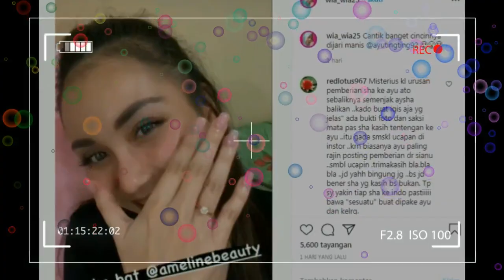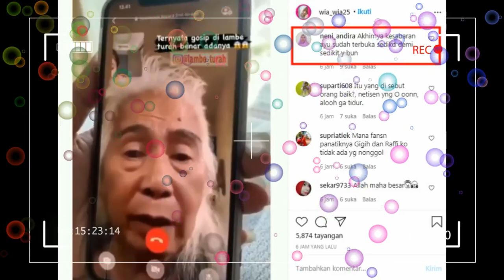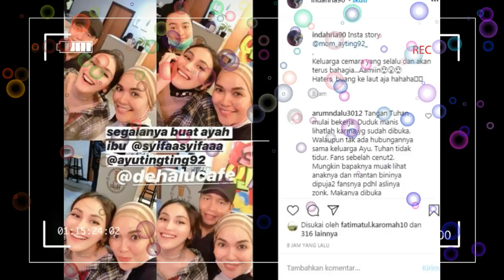TERUNGKAP DI @LAMBE TURAH,,,BAGAI LANGIT DAN BUMI ANTARA AYU TINGTING DAN SI DIA